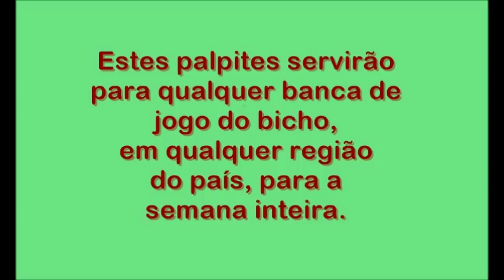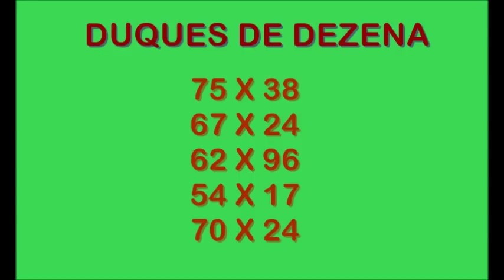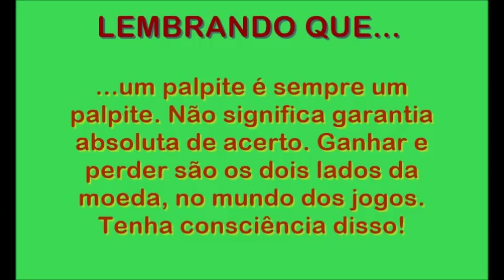Palpites Para a Semana (23 a 29 de Setembro de 2018)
Milhar: R$ 9.000,00
Centena: R$ 900,00
Dezena: R$ 90,00
Duque de dezena: R$ 300,00
Terno de dezena: R$ 15.000,00
Grupo: R$ 22,00
Duque de grupo: R$ 220,00
Terno de grupo: R$ 1.500,00